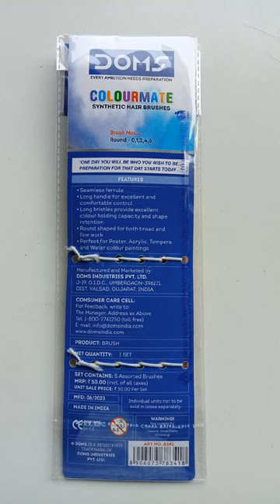Doms Round Brush Set / gift set